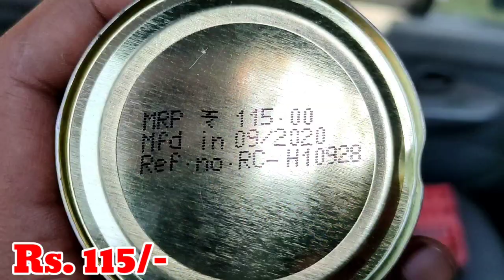ये है Cheapest Car Roof Damping Ever😍In Just Rs 185/- Only🤗इस से बेस्ट Damping ऑप्शन कोई नहीं✨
Previous Video:-
How To Remove Car Roof Cover Fabric Of Hyundai Santro✨कार के छत के कवर को कैसे खोलें🤔

So hello guys welcome to my channel as you all know I already upload a video which is cheapest car damping ever in India this video basically Part 2 of that video and in this video I will be showing you how you can damp your car roof in just 185 rupees yes it's true guys all you have to do just watch this video till the end and you will get to know cheapest car roof damping ever in India on YouTube so if you guys like this video don't forget to like share and subscribe to the channel for more amazing videos

cheapest car damping alternatives
2. Car roof damping in hindi
3. Cheapest car roof damping in hindi
4. How to damp car roof in hindi

{{{THANK YOU SO MUCH}}} ________________________________________________________ ◆About This Channel: Basically Its a Tech channel But Here you can watch all useful tutorial about tech, apps, websites, etc. Including motovlogging. vlogging etc.